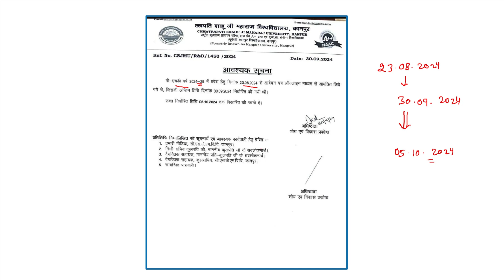CSJMU, Kanpur II PhD Registration Date Extended II PhD Registration II PhD Admission II PhD Exam II